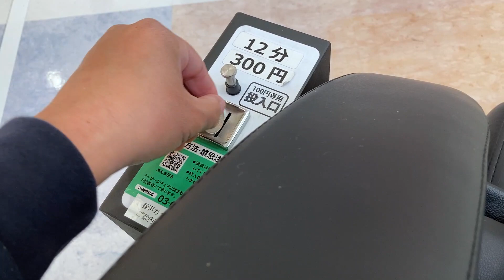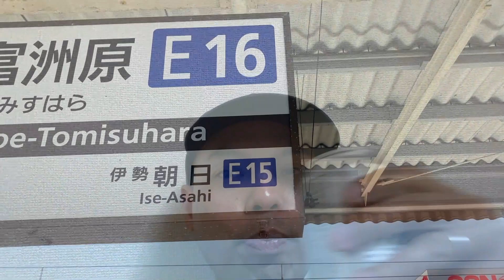Raffy's Diary Episode 21: Preparing the Rice Fields and Dinner with Co-workers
Other songs used in this video

LINKS LINKS LINKS!

AND MORE LINKS!